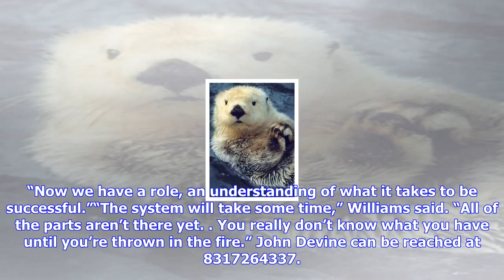Breaking News | Men’s basketball: otters start with a new identity under williams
Men’s basketball: otters start with a new identity under williams

Brandon Davis Contributed Jonquis Bouyea is among those returning to the backcourt for the CSU Monte...